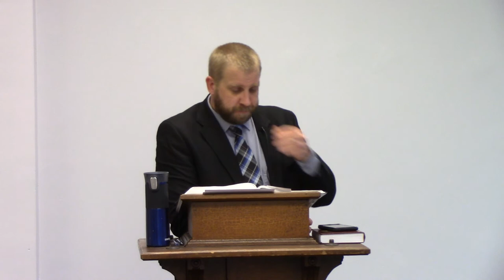Judges 10 - I Will Deliver You No More